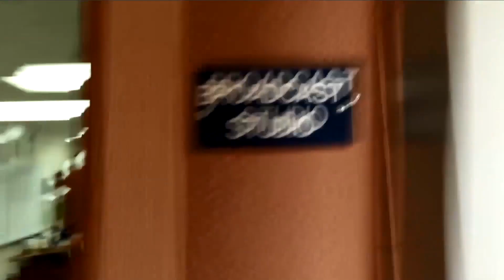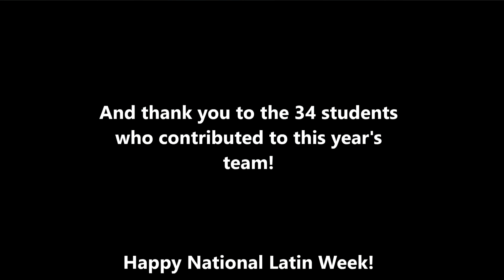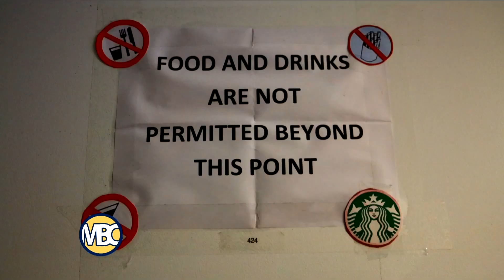Morning News May 1, 2015